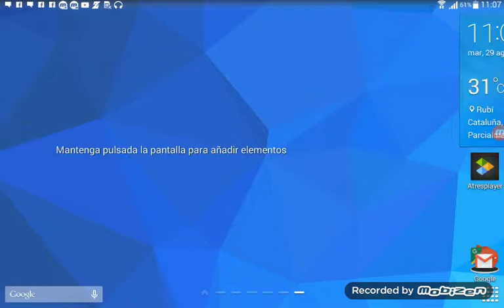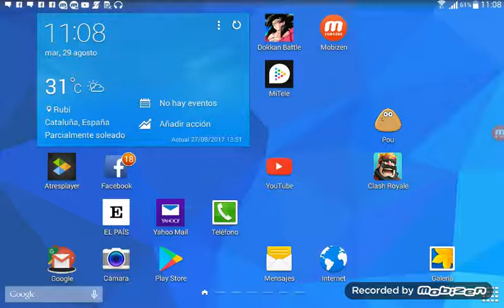💥BARCELONA vs ALAVÉS💥 y LOS FICHAJES de ÚLTIMA HORA (FCB 2-0 ALA)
TOT